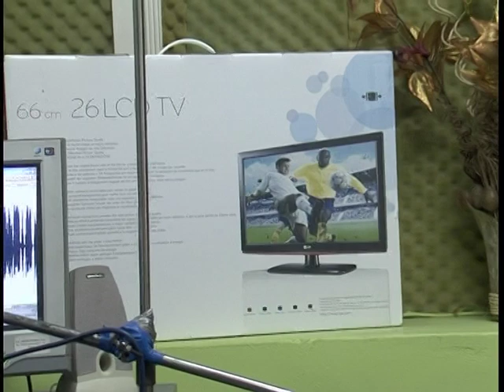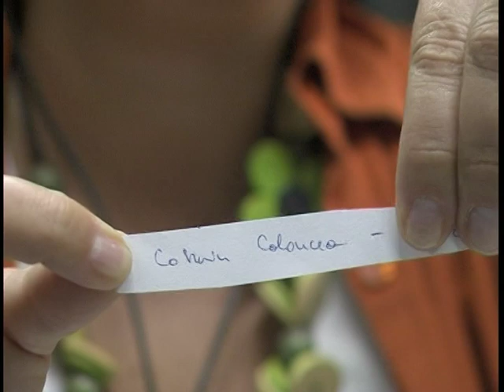RADIO ALFA 18 ANI 30 07 2011